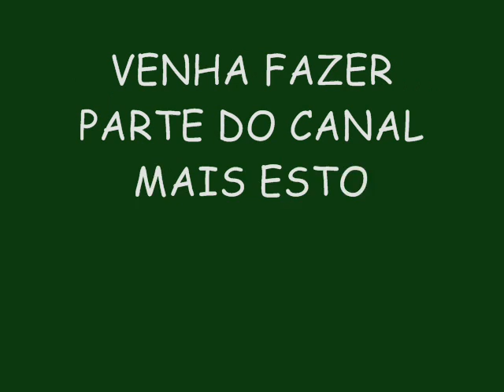PLAY WAY VERÃO 2015 EXPLOSION LANÇAMENTO - DANCINHA GOSTOSA